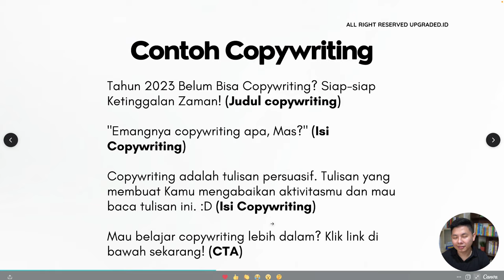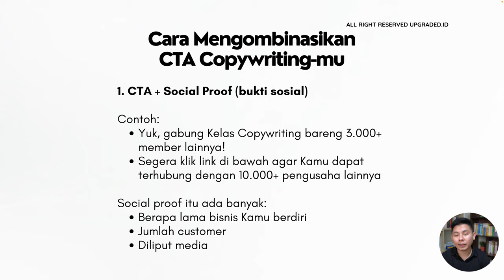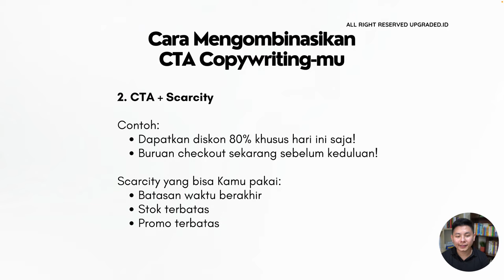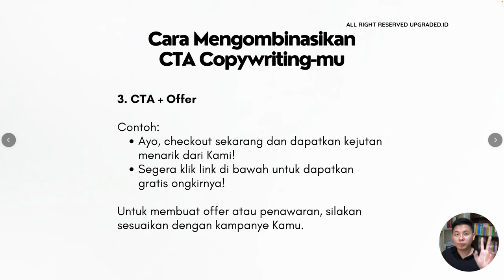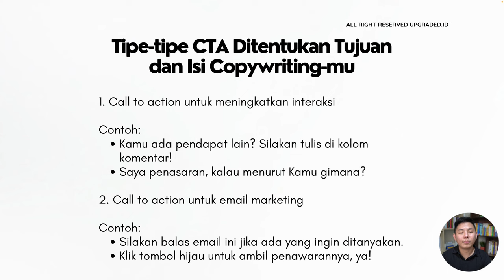Cara agar CTA Copywriting mu Tidak Membosankan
CTA atau Call to Action adalah elemen dalam copywriting yang penting untuk diperhatikan. Maka dari itu sebagai copywriter, kamu perlu melakukan beberapa cara agar CTA mu tidak membosankan dan  dapat menarik calon pembelimu! Yuk simak video kali ini untuk labih lengkapnya!